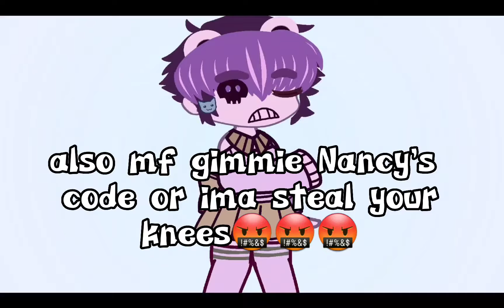results of fruitymanneedsalover 😋✌️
mf making a hot oc for me 😾😾😾